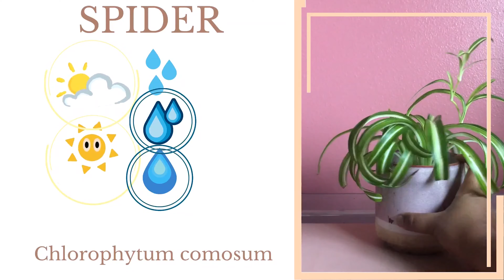My Plant Collection Tour | Basic Green Thumb | (+ Pilea Terrarium Update)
Hey Guys!

Today I wanted to do a quick tour of my plant collection. My plant collection has been steadily growing for the past 2-3 years and I am excited to add more!